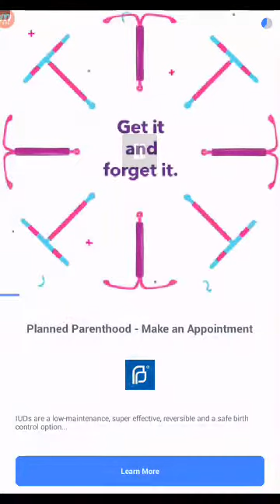Bowling king world league ☆ replay of stages and 2 PVP los angles matches